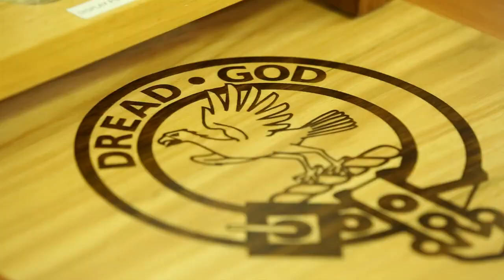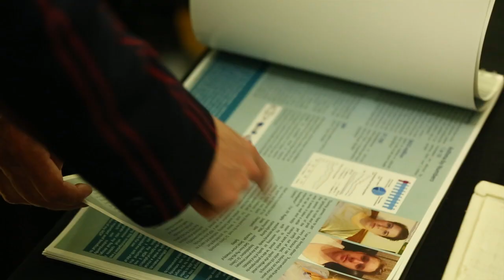Barker College Design and Technology & Industrial Technology HSC Exhibition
Incredible and inspiring major work pieces by Year 12 Barker College HSC students - from paddleboards, to furniture to a violin.